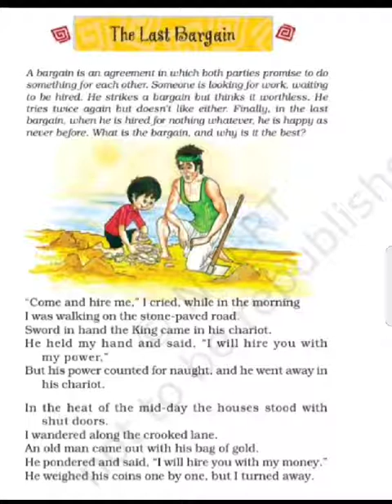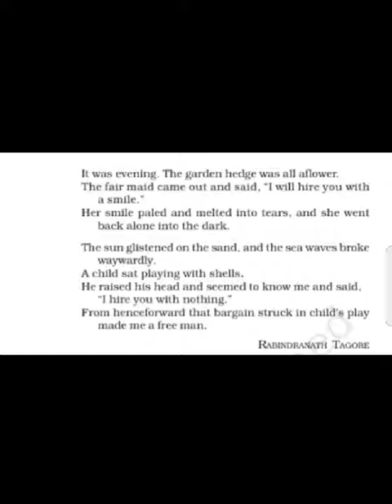class 8 The Last Bargain Poem Rabindranath Tagore NCERT by Mukesh soni